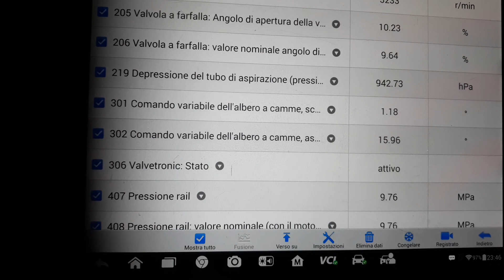Bmw N13B16A turbo valvetronic 1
Motore senza problematiche